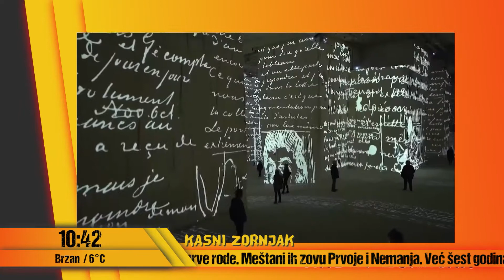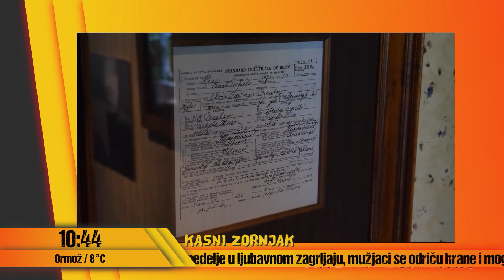Zornjak - deo 2 - St. Patrick's Day - 18.03.2021 - Red TV